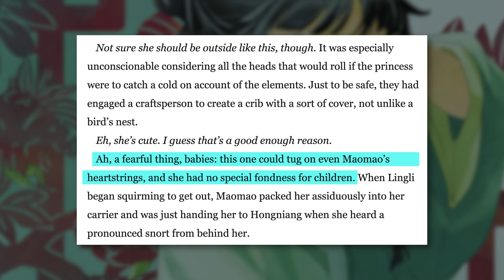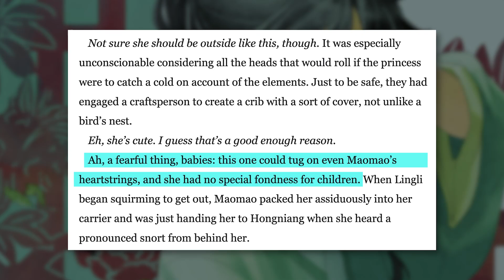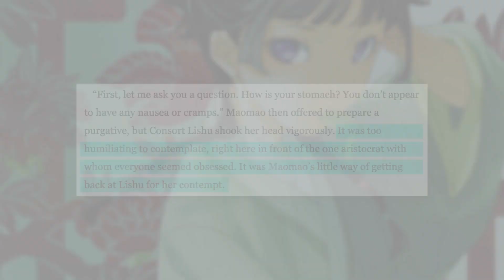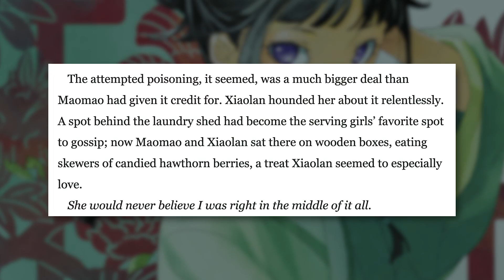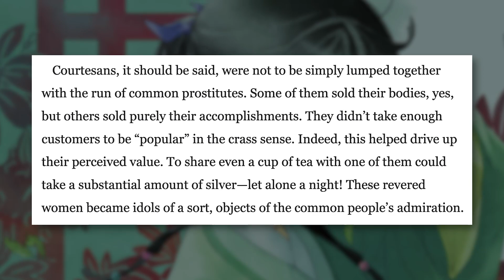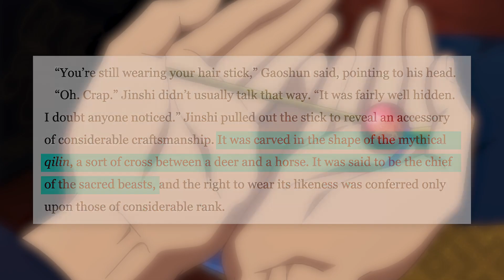The Apothecary Diaries Ep 6-7 | Review & Manga/Light novel Extras | Kusuriya no Hitorigoto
Maomao literally takes center stage in episode 6 and 7 as she showcases her unparalleled love of poison as well as her ability to uncover the secrets hidden within the rear palace

✨ Enjoy the content? Would you like to give back a little? Here's how!✨

Become a member and get perks! OR Do a one-time donation!

Purchase stuff from my Tee Spring Shop!

Purchase stuff from my Spreadshop store!

⭐️⭐️⭐️ NO SPOILERS for the LN please! ⭐️⭐️⭐️